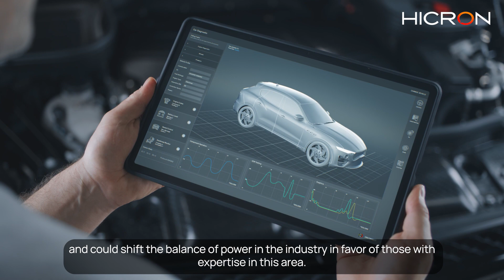The End of the Era of Internal Combustion Engines – Expert Commentary by Remigiusz Efinowicz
Concerns about the environmental impact of internal combustion engines have been growing for many years. However, the recent decision of the European Union on this subject may be a breakthrough.

- By the Council’s decision, the sale of cars with internal combustion engines (with some exceptions) is to be discontinued in the EU by 2035. After this date, it will be possible to purchase only new electric and hydrogen cars. Although traditional combustion cars will not be available for purchase, it will still be possible to drive them. However, one should be aware that bans on driving such vehicles into cities will be more and more frequent – says Remigiusz Efinowicz, Managing Partner and Executive Director of International Sales at Hicron.